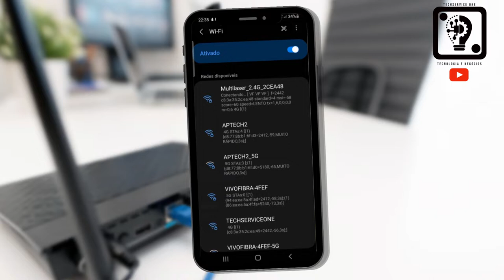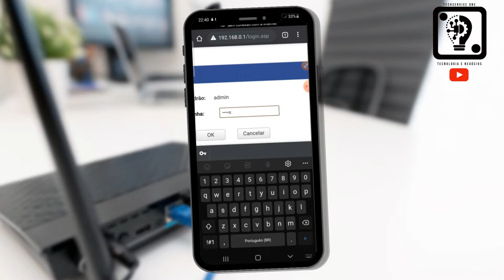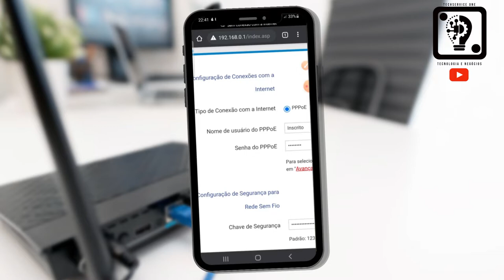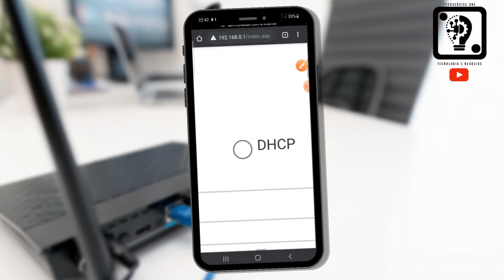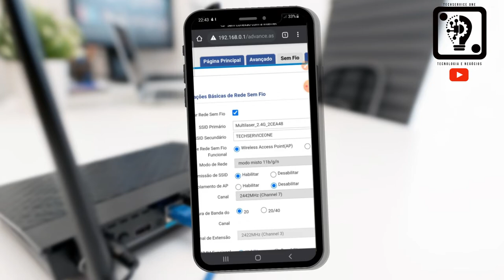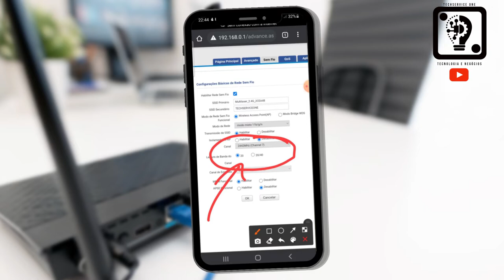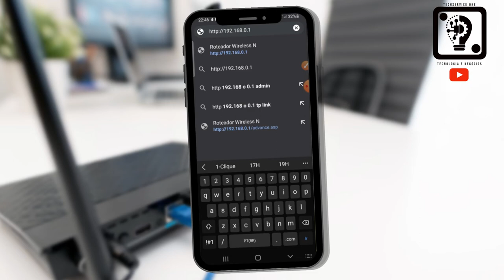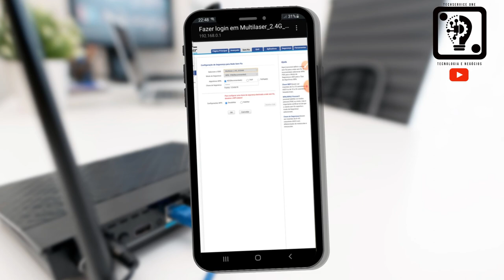RESETEI O ROTEADOR E AGORA? RESOLVIDO PELO CELULAR - TECHSERVICEONE WELTON 💡⚙️.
Vocês pediram e está aqui a solução para o seu problema!!! Quando você reseta o rotador e tudo para de funcionar? Vou te mostrar de maneira rápida, fácil e dinâmica como você faz isso tudo!!!

Vem comigo!

Quer uma camisa personalizada do canal?